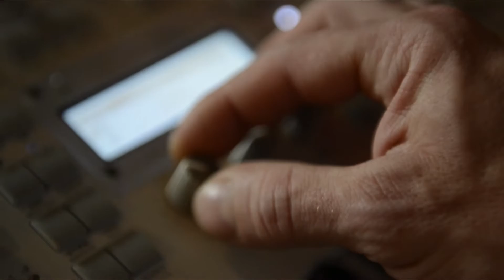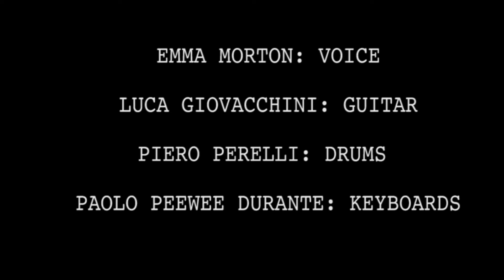I FOLLOW RIVERS cover by EMMA MORTON @ Jambona Lab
I Follow Rivers (Lykke Li) cover by Emma Morton + the Band recorded @ Jambona Lab Studio.

Video registrato e montato presso @arteimmagine
CATERINA SALVI, EMMA MORTON, MARTINA CASSAI.

The Band:
EMMA MORTON
PIERO PERELLI
LUCA GIOVACCHINI
PAOLO PEEWEE DURANTE